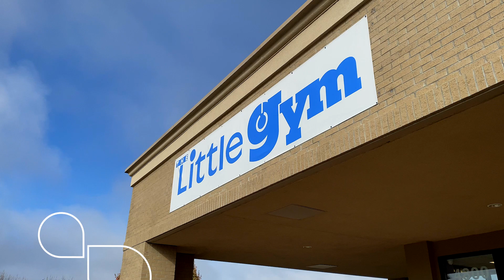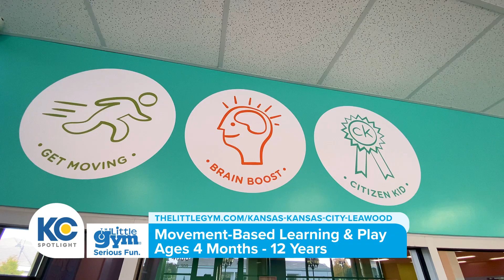Learn and have fun at The Little Gym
The Little Gym of Kansas City is all about fun, confidence-building programs for children. Come in to see firsthand how our classes help kids develop skills, make friends, and have a blast in a nurturing environment. Don’t miss this opportunity to learn more about how we’re shaping the next generation!